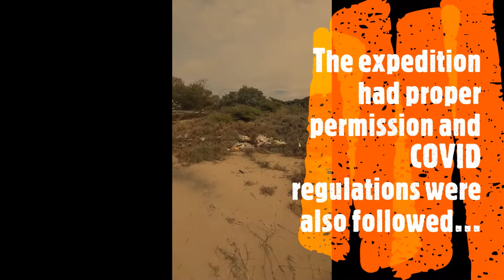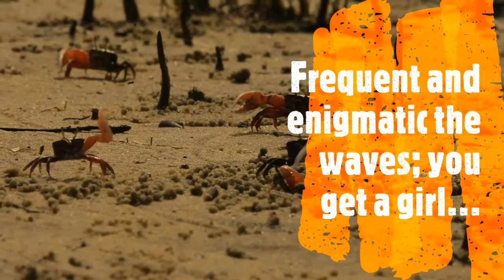Fiddler Crabs - Mating Rituals and Feeding (Adam's Bridge Sanctuary - Mannar - Sri Lanka)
Fiddler Crabs (a.k.a. Calling Crabs) is a set of crabs consisting of about hundred species spread mostly in the beaches around the tropical region.

Known for its asymmetric claws and fiddling action, it is fun to watch them. So I captured some of it for your entertainment. Enjoy!

ID credit to Mr. Himash Adhikari.